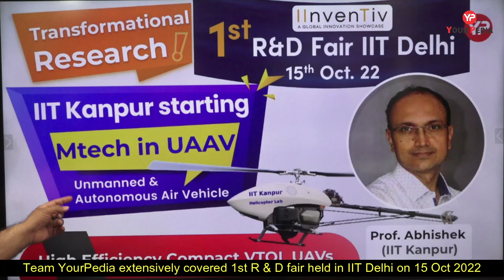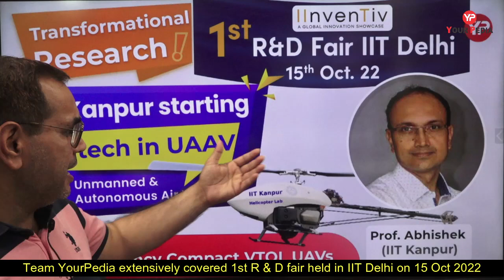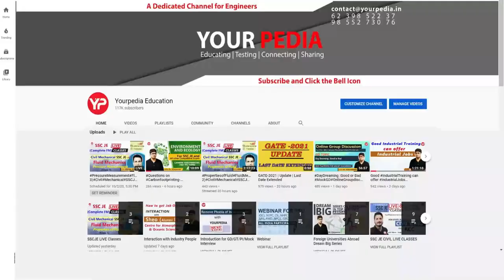MTech in UAAV starting in IIT Kanpur | Drone making | Translational Research by Prof Abhishek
MTech in UAAV starting in IIT Kanpur | Translational Research by Prof Abhishek IIT Kanpur | Manufacturing of UAVs in India